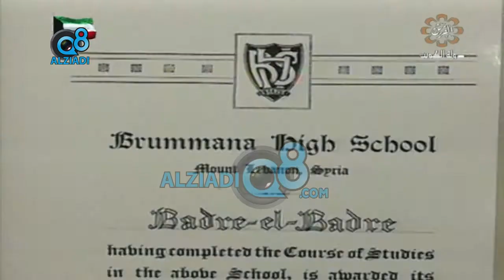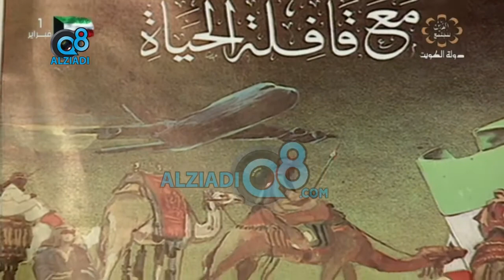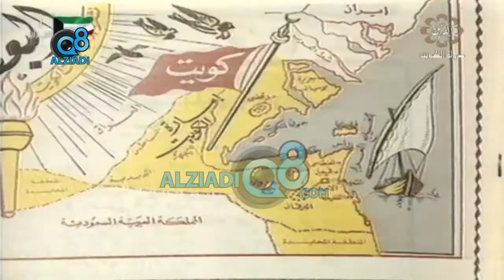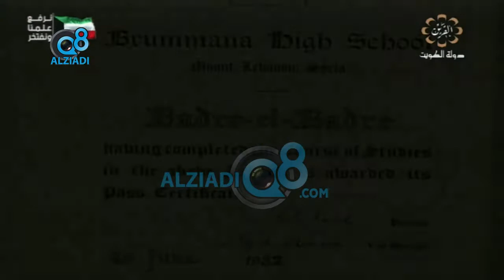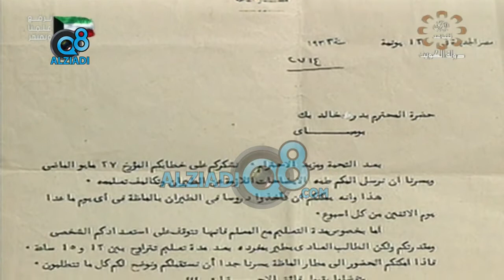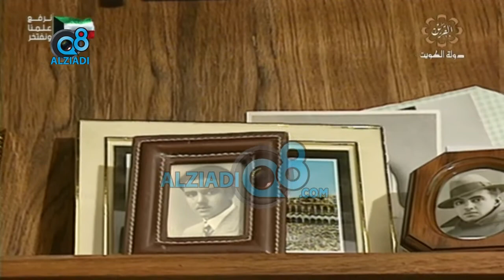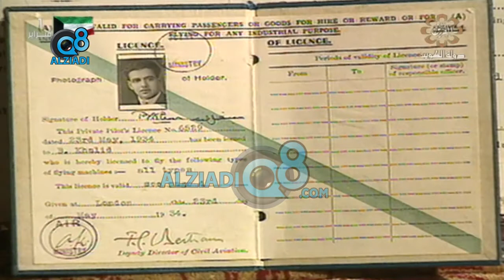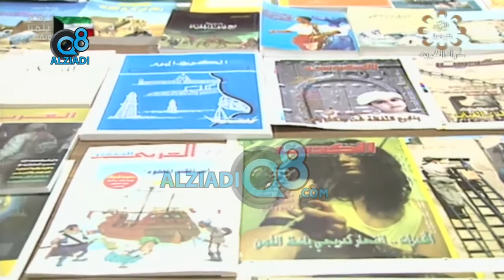برنامج (شخصيات كويتية) مع رضا الفيلي يستضيف الأديب بدر خالد البدر عبر قناة القرين | الجزء الثاني